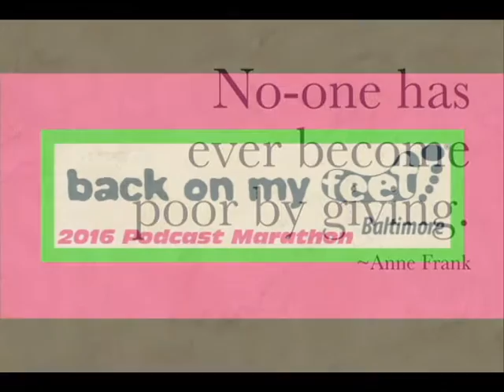It's A Wonderful World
Written by David Weiss and Bob Thiele
Performed by John T. Wurzer
Video by Helpyourselfmusic.net
All Photographs by Diane M. Wurzer c2016 Helpyourselfmusic.net

Hope for Peace On Earth